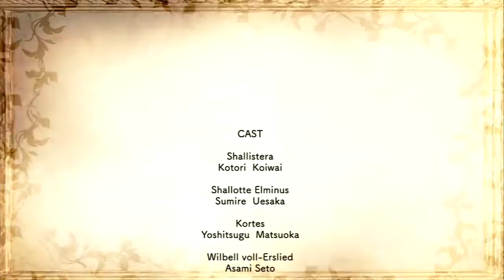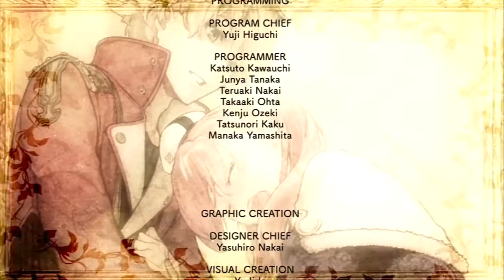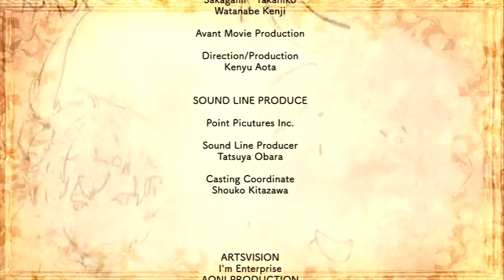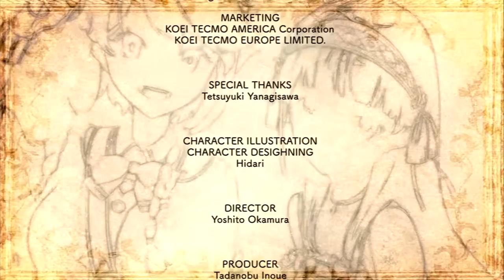Atelier Shallie PS3: Final Boss + Ending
Beating the bosses leading up to the end, then the final boss, and watching the ending cutscenes. This game was really good, looking forward to playing Atelier Sophie whenever I can buy it. I probably won't upload much more of Shallie even though I'll still be playing it in NG+ to get the platinum. I hope you enjoyed all the videos!
Any comments or subscriptions are much appreciated.
I try to reply to all comments, especially. Leave some feedback!
System: PS3-US

Recorded on the Avermedia LGP